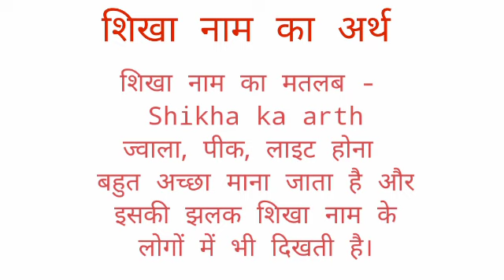Shikha name ka arth //Shikha name ka matalab //Shikha name ka ladki kesi hoti hai //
Shikha name ka arth
shikha name ka matalab
shikha name ka ladki kesi hoti hai I hope you enjoyed this video

hit likes.

lots of  ❤️